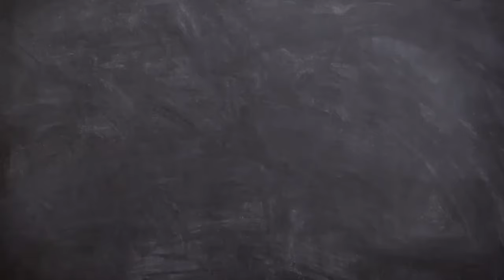Tổng hợp những video Tik Tok mukbang trong tháng 8,2024 của chị Kamui 🥰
Ủng hộ kênh để kênh đạt 16N sub bạn nhóo🫰
Nguồn: